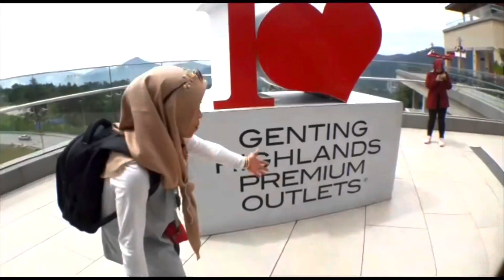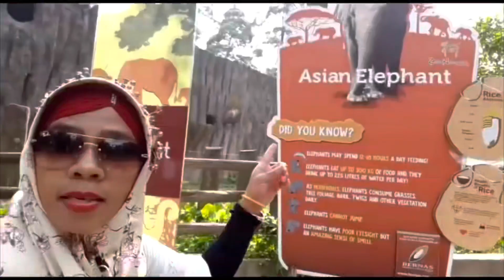Q&A Bareng Mis Yati Zubaidah ,HIG HONGKONG,Lebih Memilih Belajar Dengan Mu’alaf (Nimas SholiChatin)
Assallamualaikum Semua salam sejahtera bagi yang Beragama Lain di Vidio kali ini Nimas Ngobrol bareng sama Mis Yati Zubaidah Mengupas Tuntas Dan menjawab pertanyaan Dari kalian Semua Teman2,Apa bila masih kurang Durasi kita nti bikin kan Q&A BerikutNya

Trimakasih buat kalian Semua yang sudah Nyempetin Nonton Video Nya jangan lupa like comment jika kalian suka share untuk membagikan video ini Dan jangan lupa subscribe Dan klik Tombol lonceng nya agar kalian Semua Bisa terus Update Vidio terbaru dari Nimas SholiChatin Trimakasih